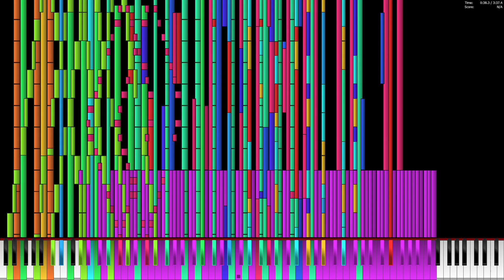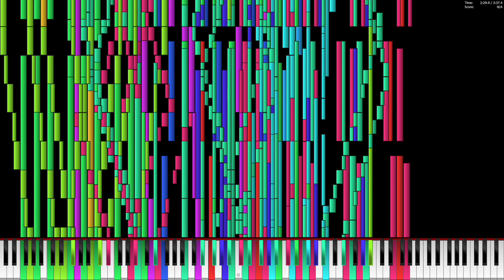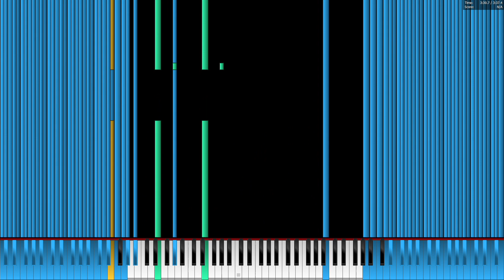Ryzen 5 1400 plays Bad Apple!! 4.6 Million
MIDI by TSMB2, TTC

PC Specs:
AMD Ryzen 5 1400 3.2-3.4 GHz
16 GB DDR4 2400
Geforce GTX 960
128 GB SSD